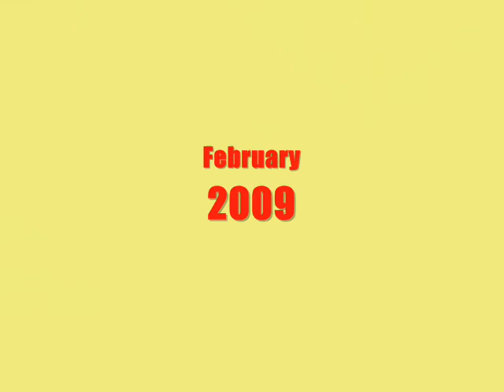Belize movie 0001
Short videos shot in Belize of octopus, lobster and large barrel sponge.